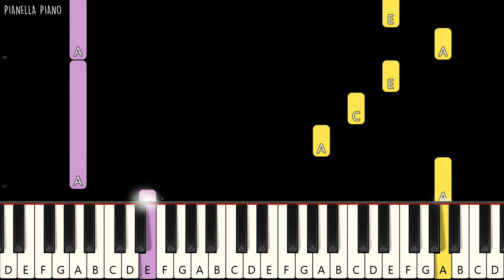Lady Gaga - Bloody Mary (Wednesday) | EASY Piano Tutorial by Pianella Piano